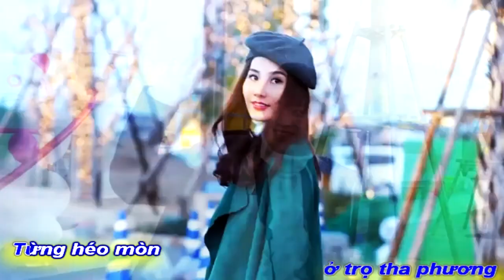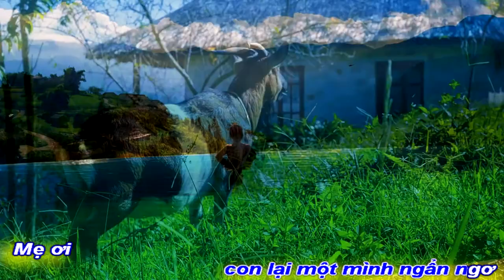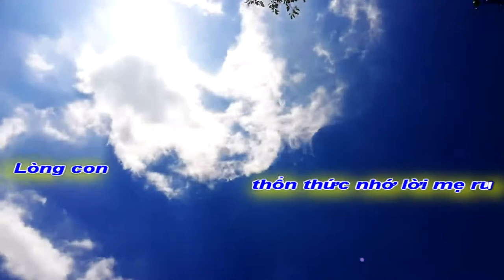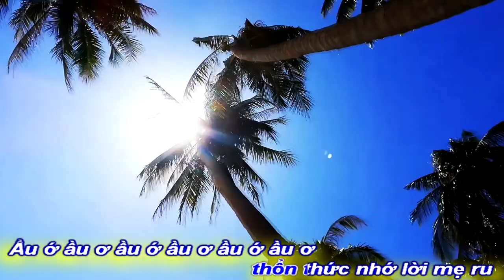[KAR MV] NHỚ MẸ ||NS PHAN ANH DŨNG-NSUT NGỌC TUYỂN||NHÀ HÁT CMN BIỂN XANH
TÁC PHẨM:NHỚ MẸ
SÁNG TÁC:NS PHAN ANH DŨNG
TRÌNH BÀY:NSUT NGỌC TUYỂN